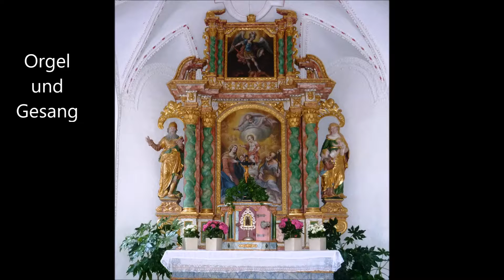Ave Glöcklein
- Orgel und Gesang

Text und Melodie nach
Franz Xaver Engelhart (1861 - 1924)

in der ev.-luth. Kiche zu Buchenau